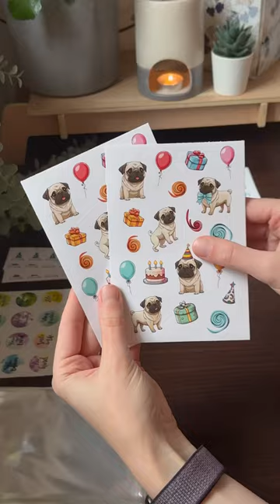pugs stickershop shorts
🎉🐾 Get ready to paw-ty with our NEW sticker set! 🐶🎈 We’re thrilled to introduce our adorable Party Pugs sticker collection - the ultimate way to add some PUG-tastic fun to your journals! 🎁🐕

Grab ‘em while they’re hot, and let the Pug-tastic celebrations begin! 🥳

 🌟 PS. I will let you know soon who exactly inspired me for these designs 😉

🧡FOLLOW @cairnsly_official for more! ⁠
We would love to hear any suggestions you have for stickers and any feedback is important for us to keep creating something beautiful! ☀️ ⁠